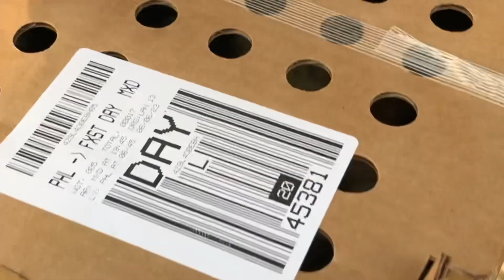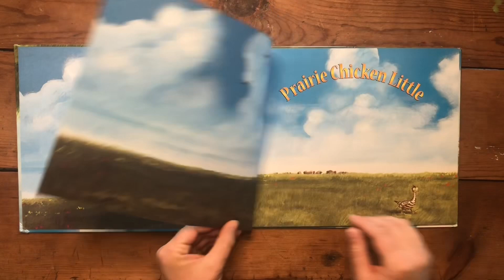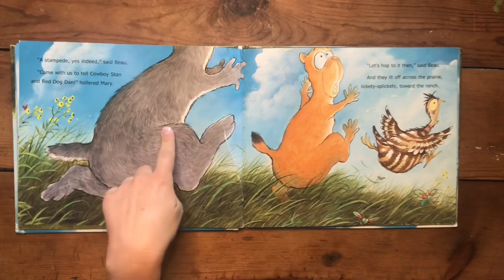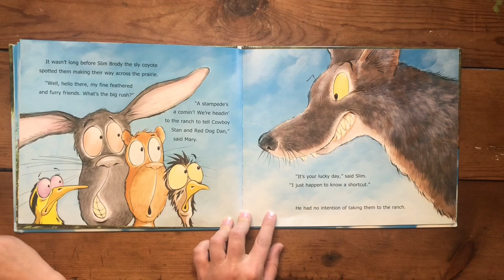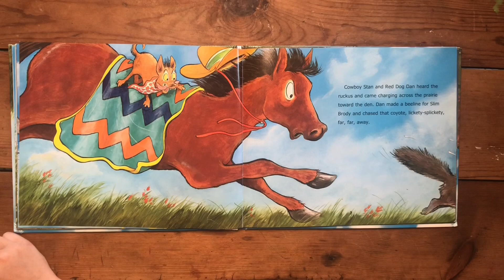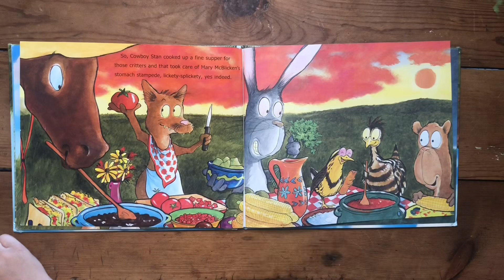Prairie Chicken Little by Jackie Mims Hopkins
Come with us to get our chicks for the season and read all about. Mary McBlicken the prairie chicken!

Lots of cute fluff balls and little adventures.